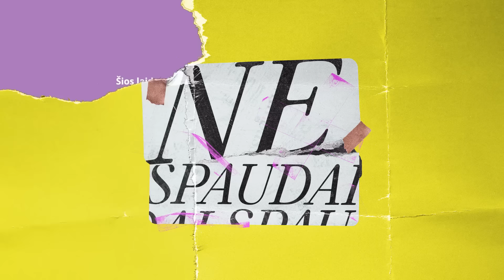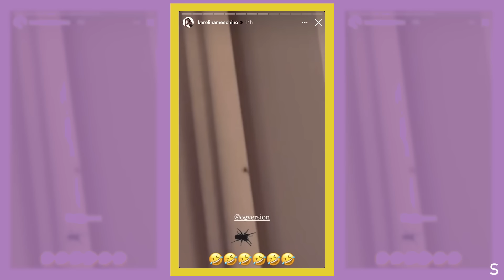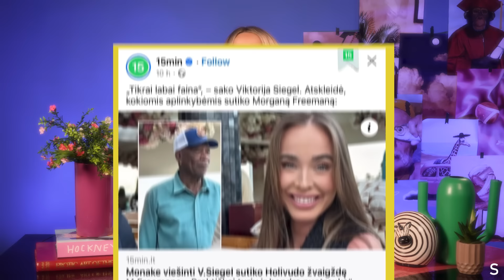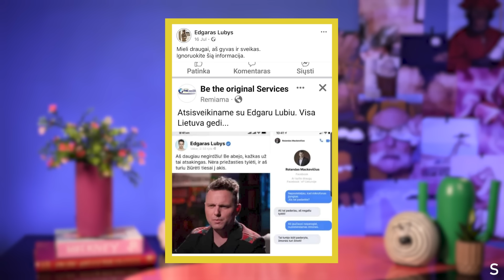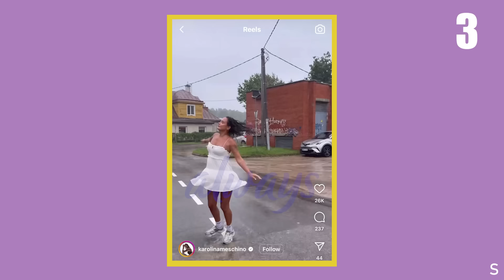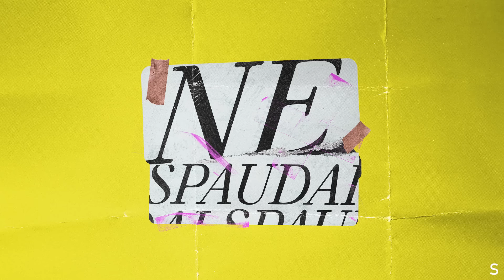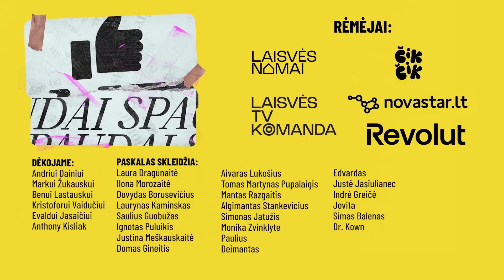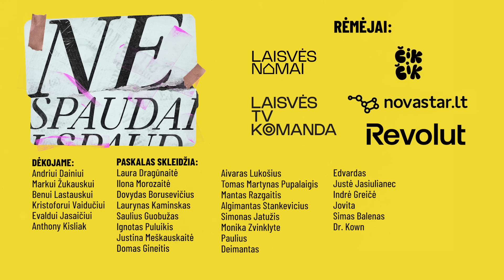Olimpinių transliacija | Rinktinės vakarėlis | Pageidavimų koncertas | Ryto suktinis | Ne spaudai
🦄 Dalyvauk NOVASTAR konkurse Instagram’e iki rugpjūčio 11 dienos ir laimėk Ninja Blast kokteilinę
🦄 Nemokamai atsisiųsk „Revolut“ per laidos nuorodą ir gauk 20 eurų (taikomos sąlygos, akcijos laikas ribotas, tik asmenims nuo 18 metų. 20 € prisijungimo premijos pasiūlymas galioja iki 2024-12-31

Brangieji, tikimės, kad nors trupinėlį pasiilgote mūsų, o dar  labiau – vasariškų paskalų, kurias ir norime pateikti jums šiame eteryje:

Ne visos prastos transliacijos nutinka tik TV3 eteryje, patys tai patyrėme, kol aptarinėjome abejingų nepalikusią Karolinos Meschino ledų reklamą. Lyg to būtų maža, sužinojome, kad su krepšinio rinktine tūsintis ketino ir keletas jums gerai pažįstamų veidų. Vėliau, žinoma, duoklė šventėms, kurias galime švęsti kiekvienas: nuo gimtadienių ir garbingų sukakčių iki mūsų tradicijų, šaknų ir papročių.

Pabrėžiame, kad viskas, ką matote laidoje – nebūtinai atitinka tikrovę. Bet ar tai svarbu? Tiesiog pasimėgaukite paskalų pliūpsniu ir atleiskite mūsų influenceriams, nes jie nesupranta, ką daro.

Laimingo laiko besimėgaujant saulėtais skandalais ir paskalomis!

🦄 Moderni Coworking erdvė, kabinetų ir posėdžių salių nuoma. Laisvės namai – patogiam darbui

00:00 Intro
0:33 Birželio & liepos apžvalga
12:38 Transliacijos trikdžiai, atsiprašom
16:30 Rinktinės vakarėlis
21:22 Pageidavimų koncertas
30:04 Ryto suktinis su Piktu & Storu
35:59 Ačiū, kad žiūrite
36:49 Nepavykę kadrai

„Laisvės TV X" – lietuviškas YouTube kanalas